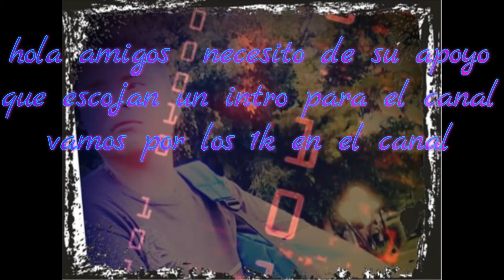INTROS PARA EL CANAL (1000SUB)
vamos por 1000subs
HOLA MI GENTE DE ESTE BONITO CANAL ESPERO QUE TE SUSCRIBAS A MI CANAL Y SER MAS EN ESTA FAMILIA HERMOSA QUE SOMOS DELE LIKE AL VÍDEO PARA VER SI QUIERES VER MAS VÍDEOS HACI.